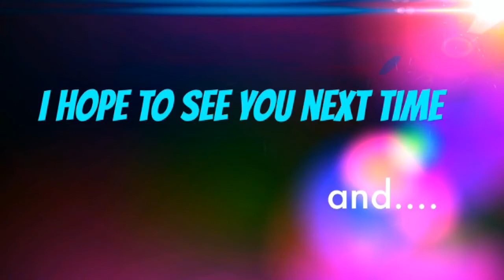VIDEO VAN DE SPECIAL MOVIE REEKS - Q&A VIDEO #1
Daar is ie eindelijk de Q&A video nummer 1 van de Special Movie reeks. In deze video beantwoordt ik de vragen die ik heb binnen gekregen van de kijkers en subscribers als allereerste DANK JULLIE WEL VOOR DE INZENDINGEN en hopelijk weten jullie nu meer van mij.
Ohja heb je nog een CHALLENGE of PRANK zet het hier onder in de reacties.
BEN JIJ NOG GEEN ABONNEE ABONNEER DAN TOCH WEL EVEN OP MIJN KANAAL ZODAT ER BIJ DE MISSCHIEN WEL NIEUWE Q&A VIDEO MEER VRAGEN ZIJN WANT ZEG EERLIJK 9 ZIJN ER TOCH WEL WAT WEINIG. MaaR goed veel kijkplezier